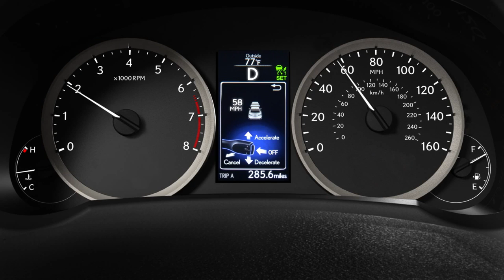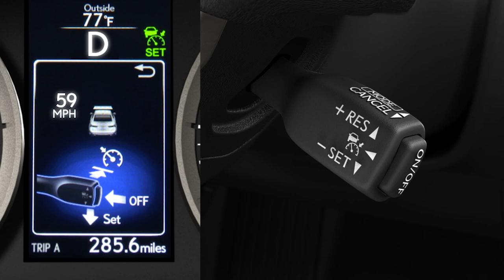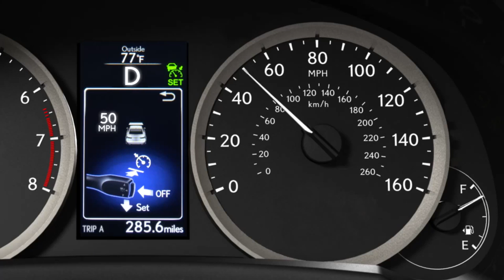Lexus Dynamic Radar Cruise Control DRCC